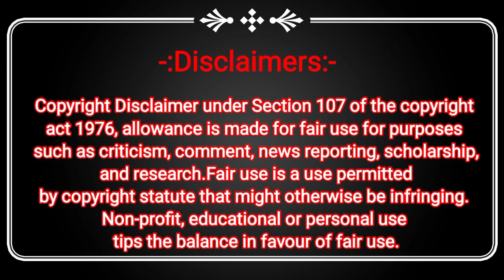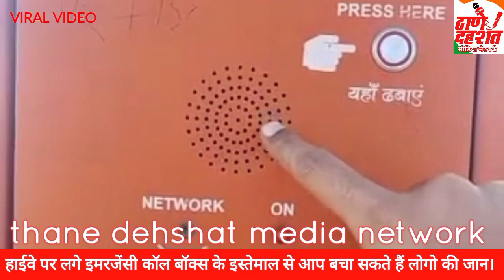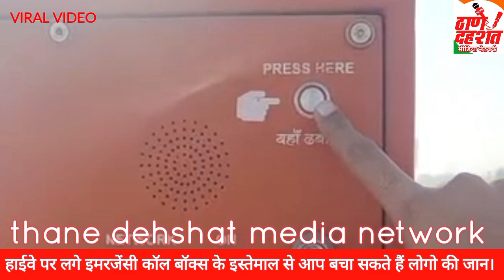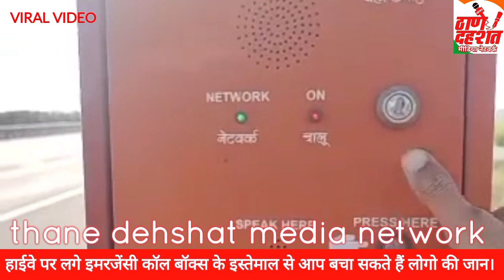Highway पर लगे Emergency Call Box के इस्तेमाल से आप बचा सकते हैं लोगो की जान।SOS Emergency Call Box.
यह वीडियो जरूर देखें। अगर आप रोज हाईवे पर आना-जाना करते हैं। हाईवे पर इमरजेंसी पड़ जाए तो क्या करें उसी के ऊपर यह वीडियो है।

What To Do On Highway In Emergency

Mumbai marathinews #